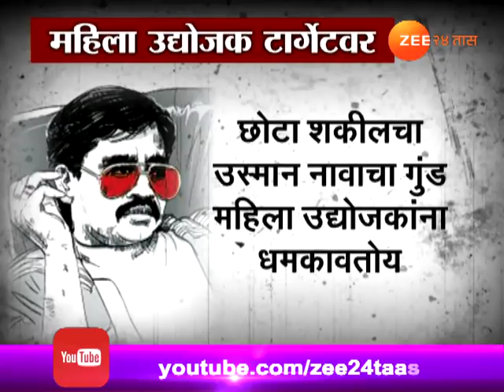दाऊदची गुलाब गॅंग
Gangster | Dawood Ibrahim Started Gulab Gang Where Women Do Extortion From Women Enterpreneur